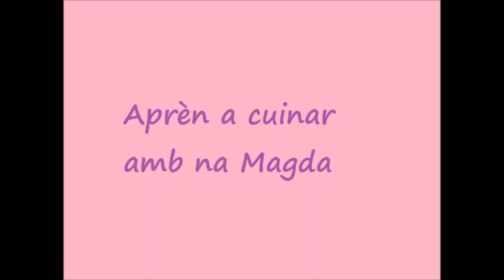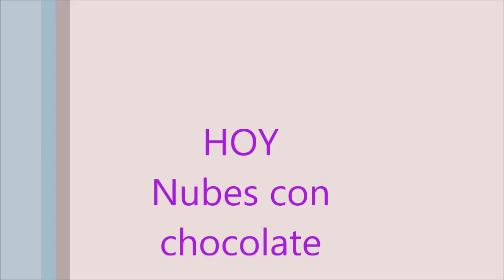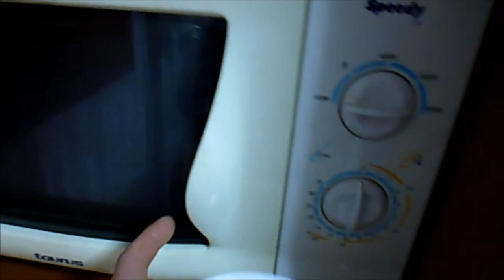Cooking Magda / Nubes con chocolate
Hola! Soy Magda, del Suma de Sa Pobla.
En estos videos os explicaré cómo utilizar algunos de nuestros productos o para daros alguna idea.
Si teneis alguna pregunta, dejadlo en los comentarios.

La mitad de los ingresos conseguidos con este vídeo, irán destinados a 3 ONGs a las cuales pertenezco  (de momento, si da para mucho, me asociaré a más). La otra mitad, será para hacer sorteos (con regalos personalizados) entre los suscriptores.